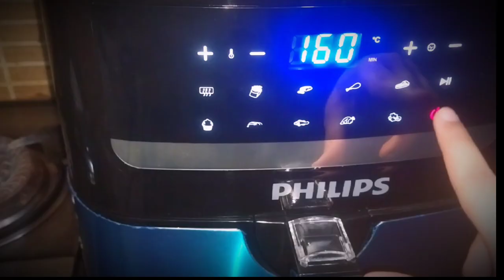A Random Day in my Life VLOG | Aj anokhay biscuits bnaa diye | Fabiha Ronay lag gayi :-(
I have made some delicious candy biscuits photocopy😂✌. and also explain the removal of kidney stone through orange juice